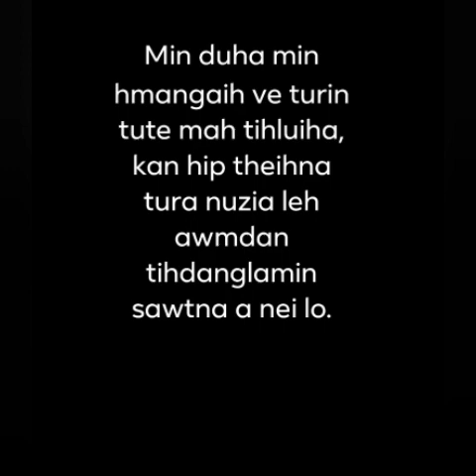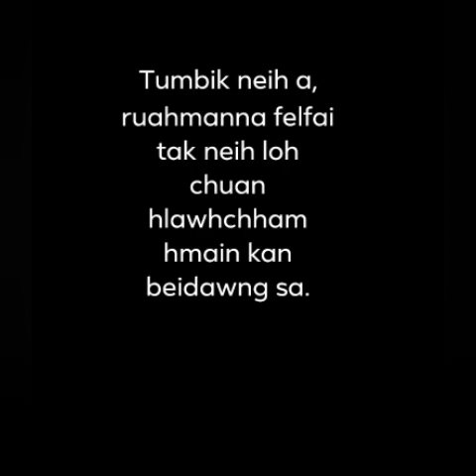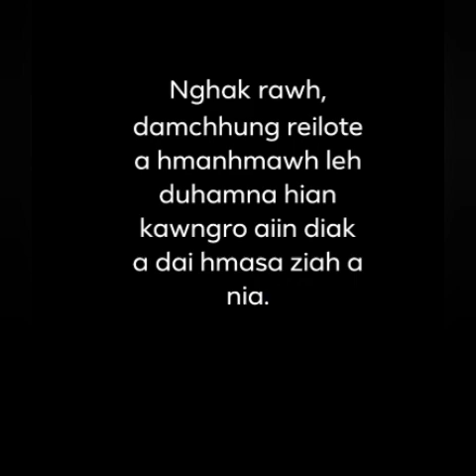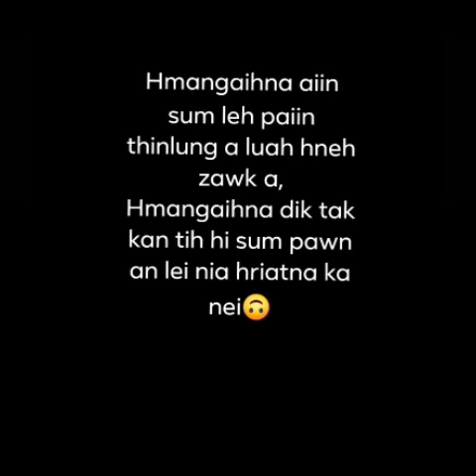Kum 2022 chhunga Ka thil zir chhuah //pjs